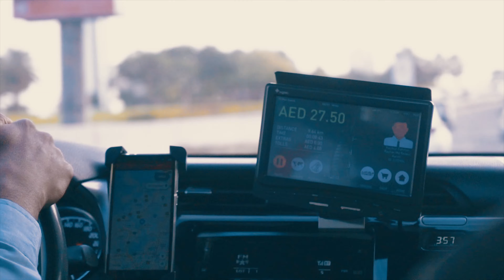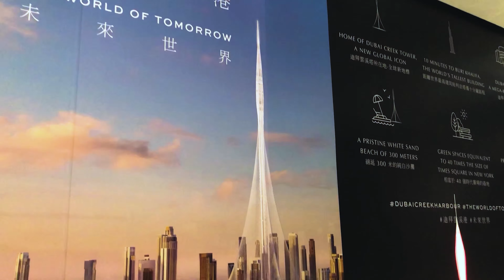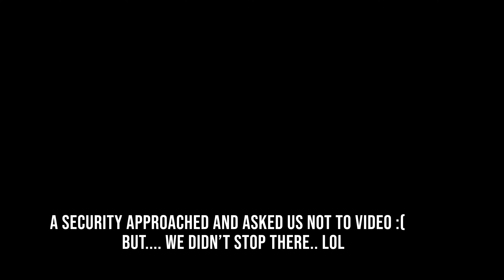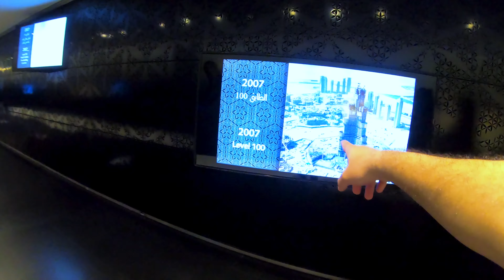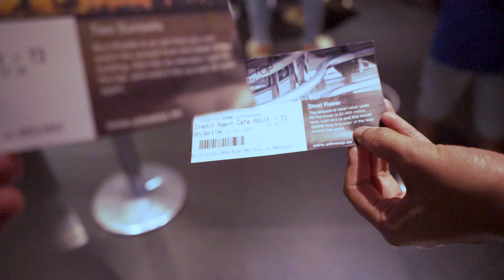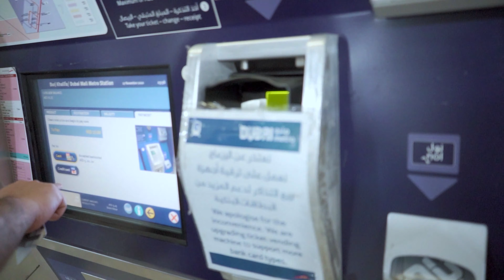Burj Khalifa | ලෝකේ උසම ගොඩනැගිල්ල උඩටම | explore with us | Travel vlog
ඔන්න අපි දෙන්නා ලෝකේ තියන උසම ගොඩනැගිල්ලට ගිහින් කරපු Travel Vlog එක.

Gadgets we used in this video ,

Sony a7iii with 128GB SanDisk Extream Pro SD card

GoPro Hero 7 Black with SanDisk 128GB Extreme Pro SD card

GoPro Three Way Stick